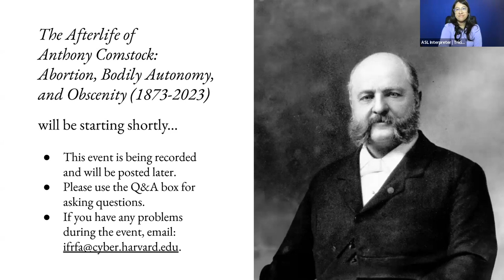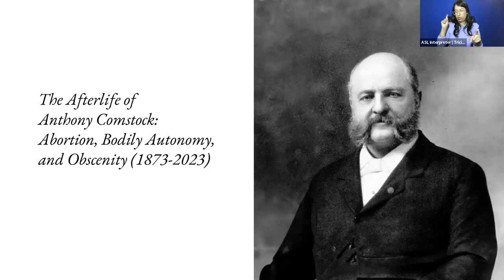The Afterlife of Anthony Comstock: Abortion, Bodily Autonomy, and Obscenity (1873-2023)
“The Afterlife of Anthony Comstock” connects the Comstock Act of 1873 with current attacks on bodily autonomy and freedom. Speakers examine what and who Anthony Comstock and his contemporary allies sought to control (by restricting contraception and abortion, policing sex work and obscenity, and penalizing queer and trans people) and discuss how these intersections are re-emerging. Are we in the midst of a Comstockian resurrection, or has he never left us?

The virtual panel features Kendra Albert, Gillian Frank, Jules Gill-Peterson, Melissa Gira Grant, and Whitney Strub, and is followed by a discussion and a preview of ComstockCon, a Spring 2024 convening inspired by the fallout from the Dobbs decision and the revival of the 150-year-old Comstock Act, threatening everyone’s bodily autonomy. To put Anthony Comstock back in his grave for good will require all of us.